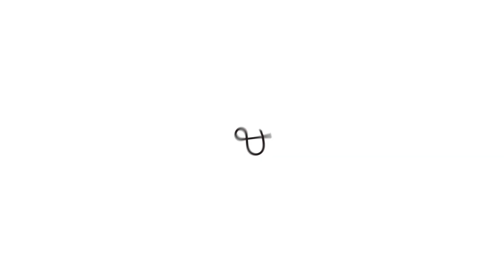Chura Liya performed by Shalini Bholasing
'Reconnect & Record' presents 'Chura Liya' written by R.D. Burman & M. Sultanpuri performed by Shalini Bholasing. Recorded at Bogor University, December 1st 2014. Powered by Breathing and Erasmus Huis Jakarta. Video by Jeffrey Croese & Fajrian Difa Vedder
Shalini Bholasing - vocals
Amelia Ong/Nesia Ardi/Lady Shaynah- backing vocals
Sri Hanuraga - piano & keyboards
Orville Breeveld - guitar
Fajar Adi Nugroho - bass
Endang Ramdan - percussion
Elfa Zulham - drums
Daniel Mester - saxophone